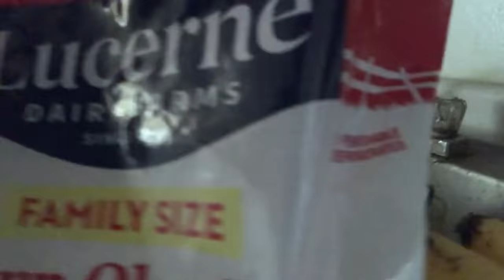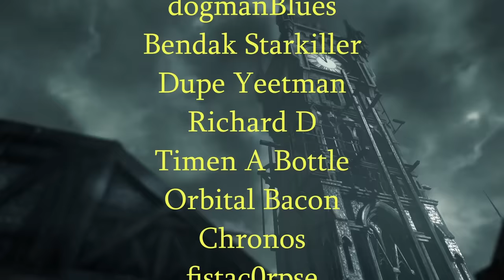Nacho Slop Soup with KingCobraJFS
Uploaded on Oct 11th 2023